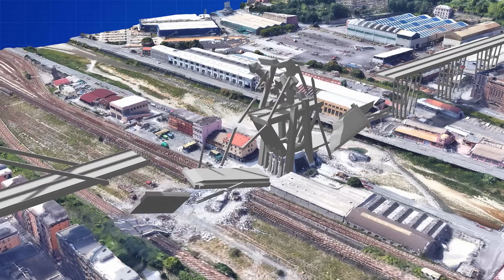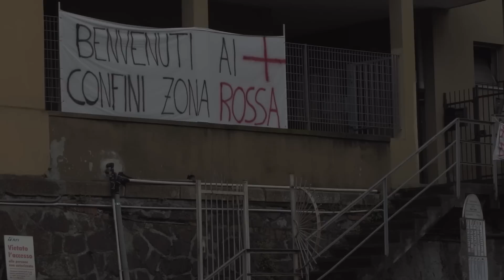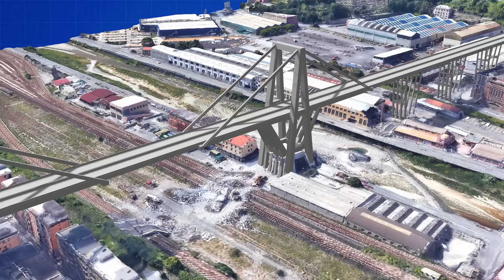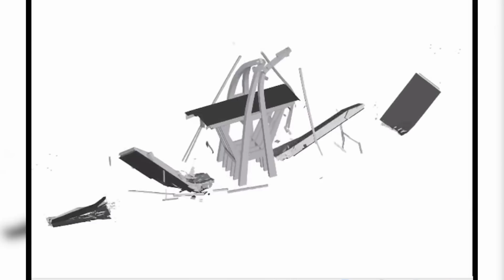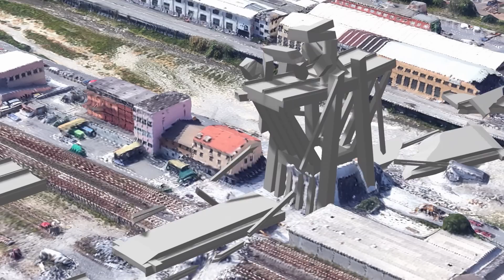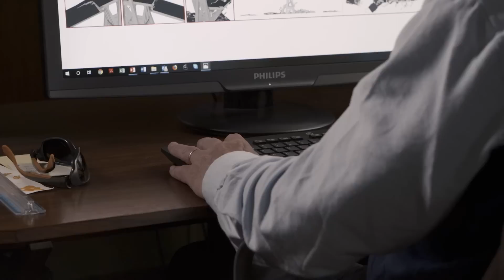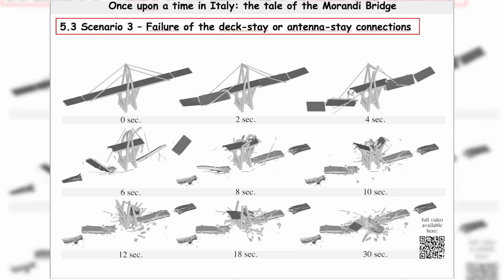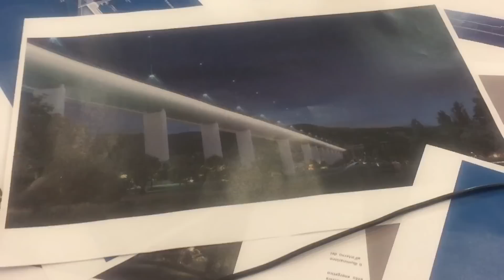What caused the Morandi Bridge Collapse? | What Went Wrong | Free Documentary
What Went Wrong - What caused the Morandi Bridge Collapse?

On Aug. 14, 2018, the Morandi Bridge in Genoa, Italy, collapsed, sending vehicles and tons of rubble to the ground 50 meters below, killing 43 people. What went wrong with the Morandi Bridge and how did the design and maintenance of one of Genoa’s most iconic structures lead to its demise? Top bridge engineers give insight, survivors tell of their miraculous rescue by firefighters who faced a race against time to pull out the living from under the rubble.